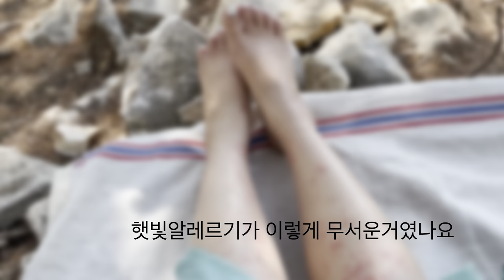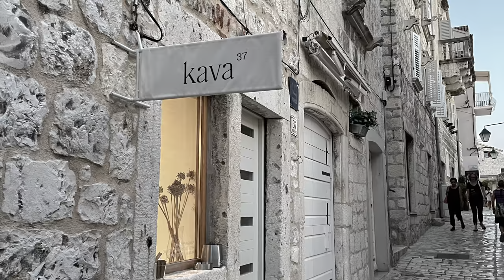[지지하우스] 크로아티아 여행 vlog5 | 흐바르 여행 | pokonji dol | dalmatino | kava37 | 흐바르 맛집